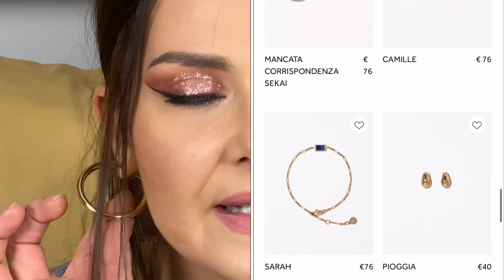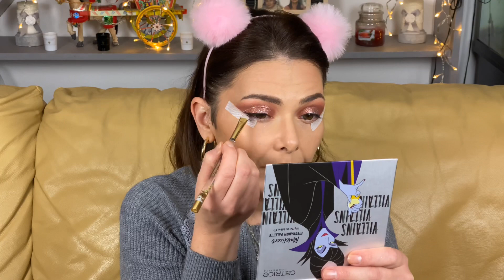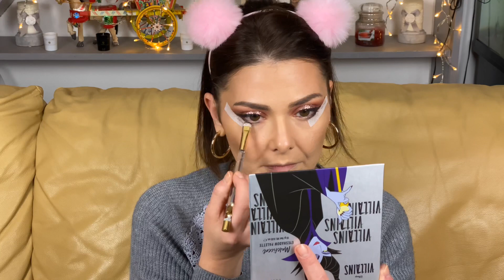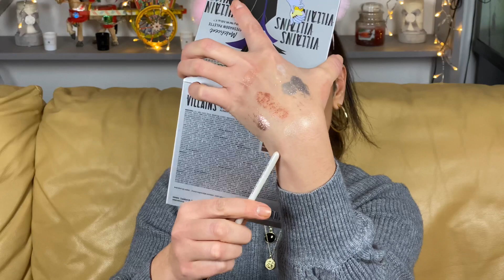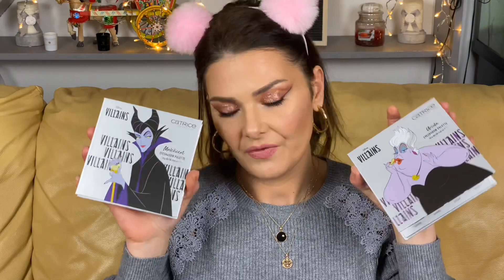Essence Princess & Catrice Villains😍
Entrando con questo link parteciperete a sconti esclusivi in occasione del Black Friday!!
Gioielli realizzati dagli stessi gioiellieri dì Louis Vuitton e Tiffany
Questa collezione non è ancora disponibile in Italia
Ma a breve la troverete qui👇🏻

Se il video ti è piaciuto clicca 👍🏼

Il conteggio dei pacchetti comincia con lo spacchettamento del calendario della Maybelline che potrai vedere qui👇🏻

Potete guardare il video del calendario essence 2020 qui